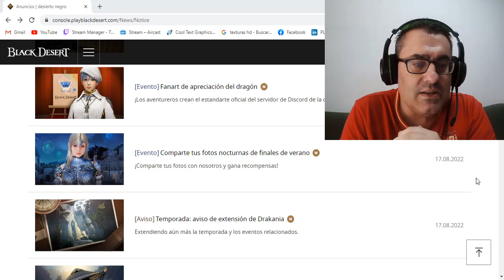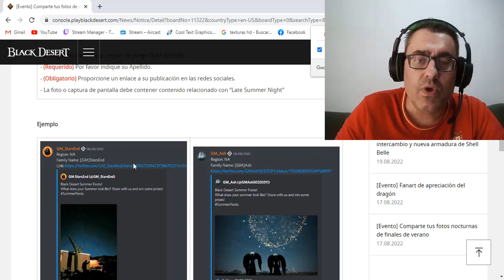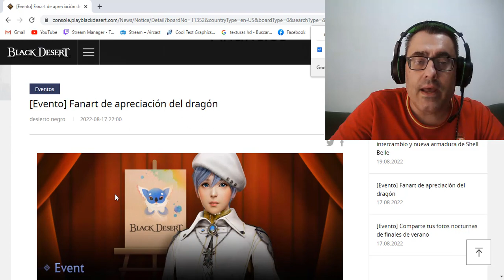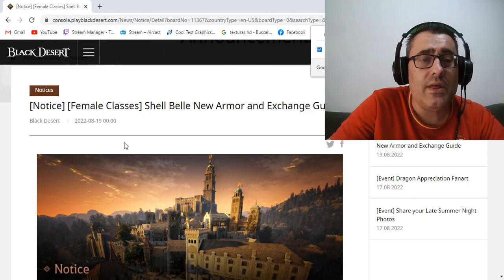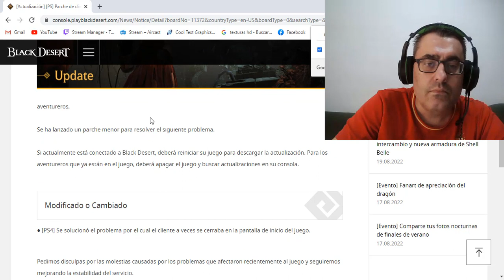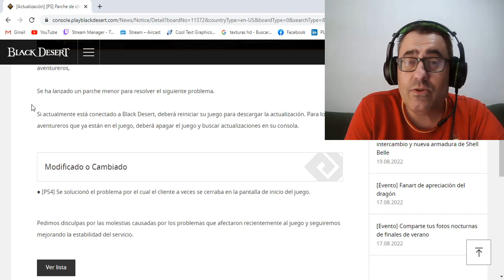BLACK DESERT CONSOLAS | CHORRA-NOTICIAS 🐉